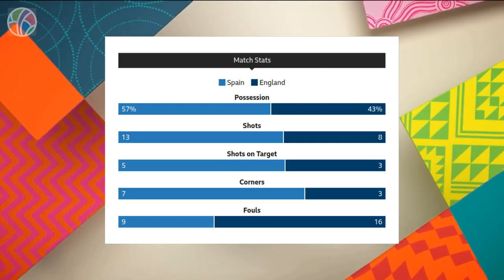Spain vs England - Final - Women's World Cup 2023 - Highlights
Experience the exhilarating moments of the Women's World Cup 2023 final between Spain and England! Witness Spain's triumph as they clinch their first championship title, outplaying England's Lionesses in a captivating match held in Sydney. Despite England's determined pursuit to secure their first World Cup victory, Spain's creative gameplay and strategic brilliance prevailed.